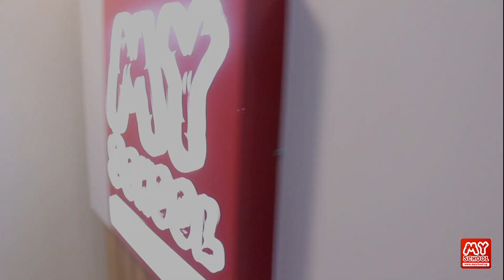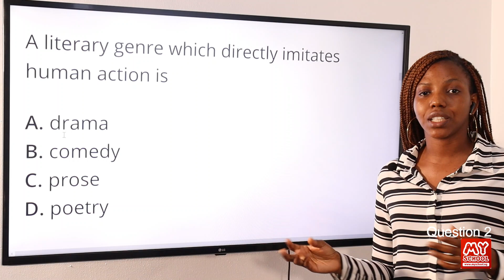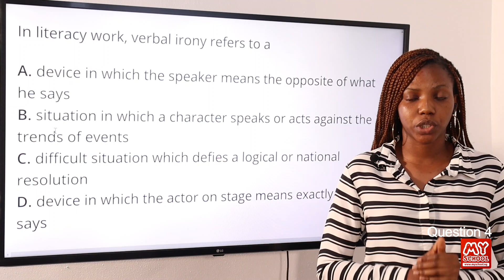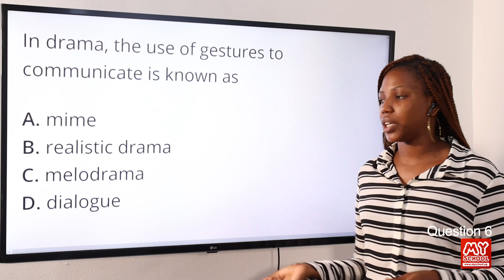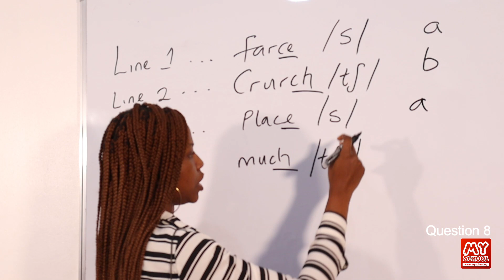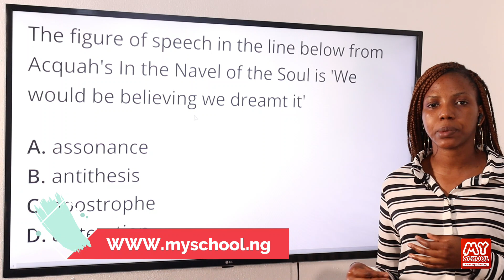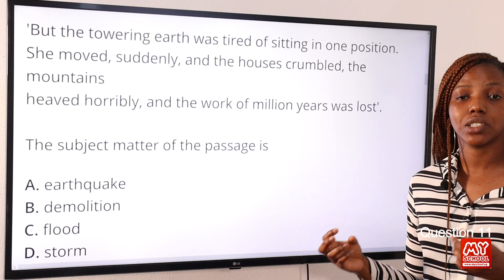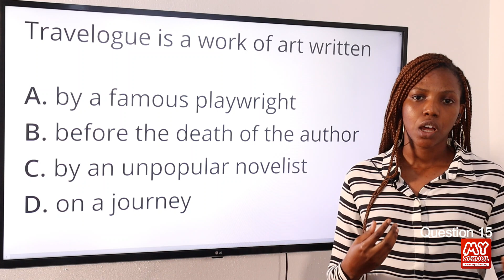JAMB CBT Literature in English 2015 Past Questions 1 - 15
Watch this video showing detailed explanations and solutions to the 2015 JAMB CBT Literature in English Past Questions, specifically from questions 1 to 15.

To see where we're sourcing the questions in this video, which will enable you to follow this video tutorial, and to also get a list of all the questions and passages for JAMB Literature in English for 2015, see this link;

OTHER 2015 LITERATURE IN ENGLISH QUESTIONS;

For other free videos of the other questions, complete with explanations and solutions, please follow their respective links below;

Questions 31 - 50 - Uploading Soon

If you have issues with any academic questions, we have an army of solutions providers on the Myschool website. We will answer your question within minutes. Just post your Literature problems at this link;

1. JAMB CBT Practice Mobile App;
2. JAMB CBT Practice Software;